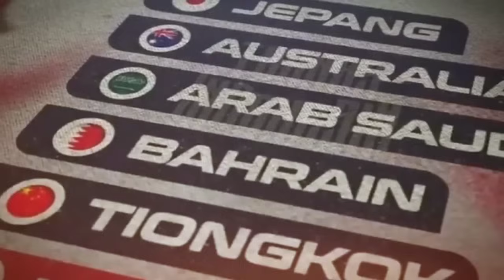ASEAN GEMPAR! "Dulu Dianggap Sepele" Sekarang Timnas Indonesia Dapat Do'a Tulus Dari Rival ASEAN